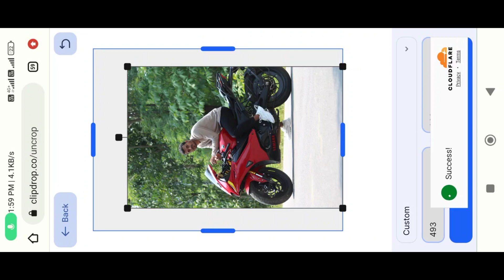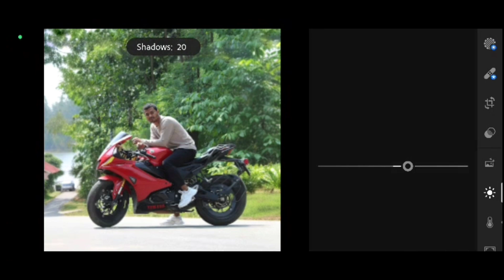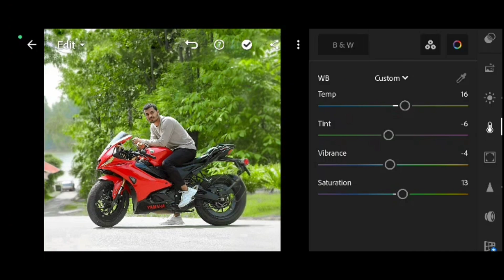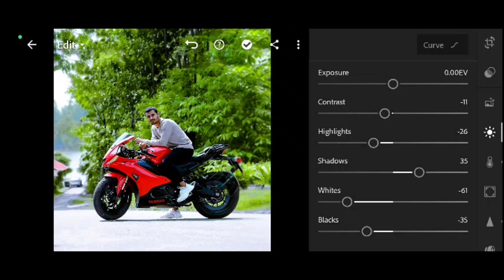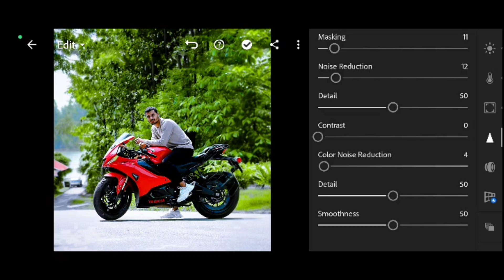How to edit outdoor portrait photos in lightroom || Light Room Photo Editing Tutorial In Telugu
lightroom se photo edit kaise kare |lightroom photo editing tutorial | photo editing Lr | photo edit.
Explain of any photo Editing Hindi | Photo Editing करना सीखे | Photo editing kaise kare mobile mein.
EDIT PHOTOS Like a Pro // Complete LIGHTROOM Tutorial.
Light Room Photo Editing Tutorial In Telugu | Best Photo Editing App | Lightroom CC | Rider vamc.